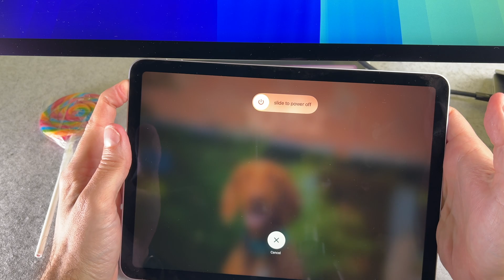iPad Air M3 How To Force Restart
The iPad Air M3 How To Force Restart video finally arrived to the channel!

00:00 - Intro
00:09 - iPad Air M3 Force Restart

I hope you will enjoy this iPad Air M3 force restart video and I hope you will learn something new.